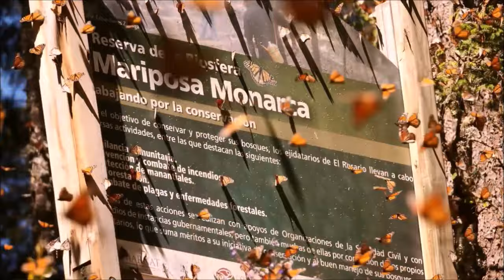225 Million Monarch Butterflies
This was the best year for monarch butterflies since the early 2000s, with an estimated 225 million in the eastern population overwintering in Mexico.  At times there were millions in the air at once.Most of the footage was at the El Rosario, Chincua and Cerro Pelon monarch sanctuaries.

To see a video of birds (Black-backed Orioles and Black-headed Grosbeaks) eating monarchs at the reserve, go to my video